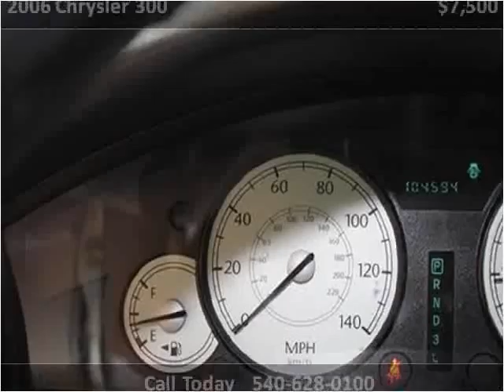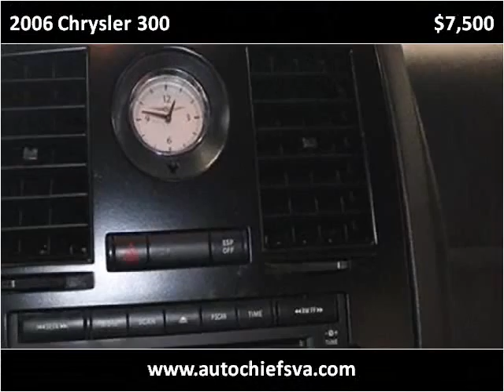2006 Chrysler 300 Used Cars fredericksburg VA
This 2006 Chrysler 300 is available from Auto Chiefs.